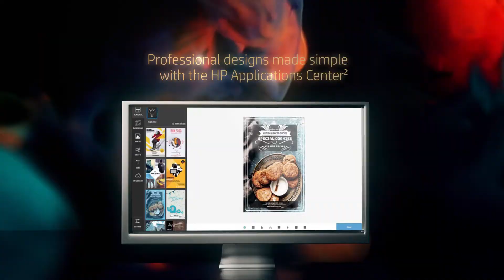Introducing the HP DesignJet Z6 & Z9+ Printer Series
Introducing the HP DesignJet Z6 & Z9+ Printer Series.  Amazing quality, faster, simpler, and with industry-leading security.  Expect nothing less then perfection and precision in the print capabilities of these brilliant printers.

Key Blue Prints, as HP Platinum Business Partner, has been providing Hewlett Packard products and solutions to businesses in the Columbus and Cincinnati area for the past 20 years.